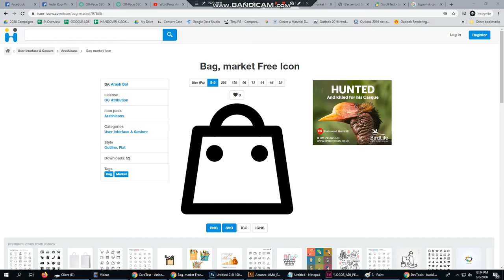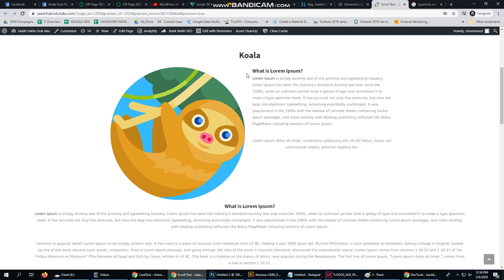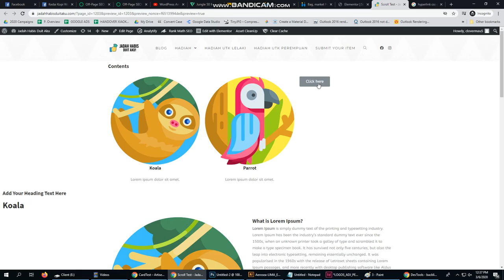How to WordPress Anchor Link with Image Box Elementor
Just assign cssid name on any section/place you want to link with, then put the links on button/image you want to link with hashtags and the name of the cssid you give.